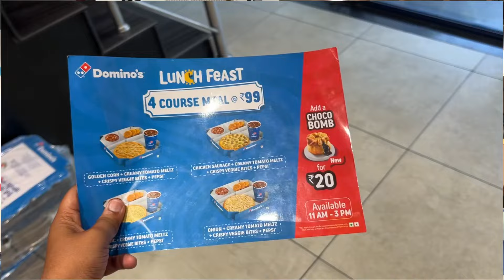Domino’s 4 Course Meal @99₹ | Domino’s Pizza offer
Checkout These Stuff Also

Click Here For Facebook Page